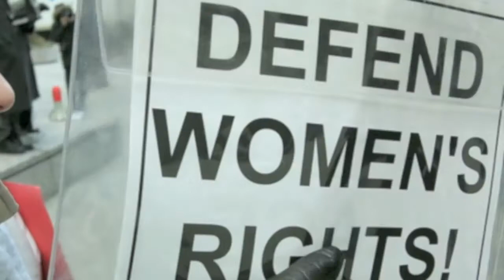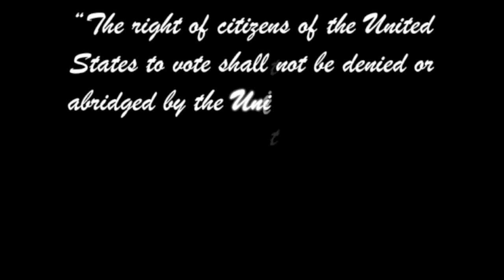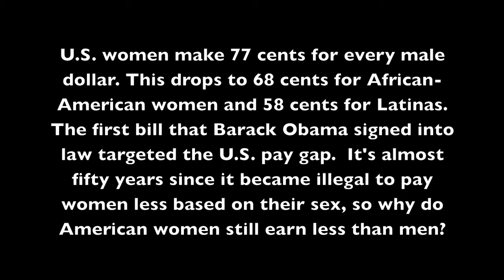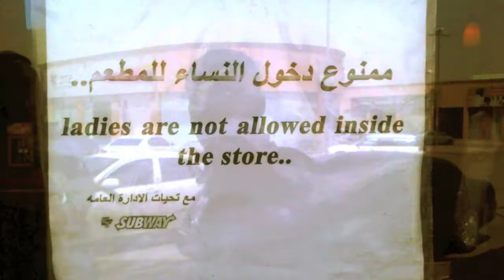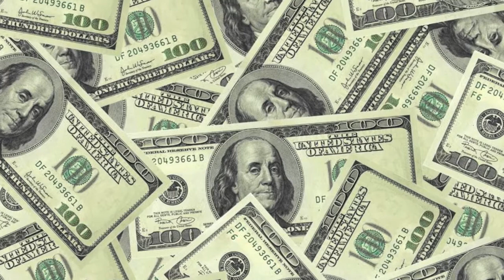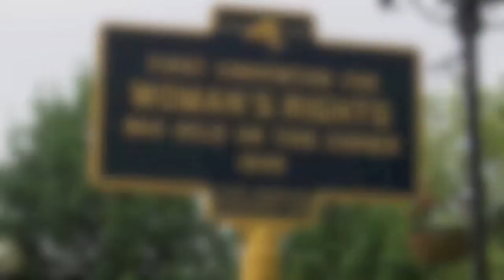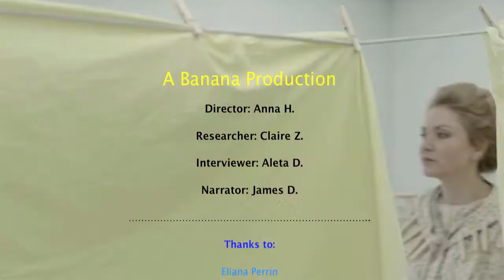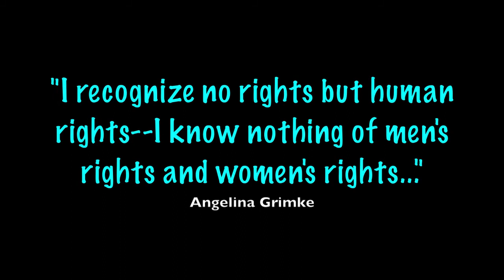Women's Rights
A documentary made for 7th grade Social Studies, for which we chose WOMEN'S RIGHTS as our topic. This documentary focuses on many issues regarding Women's Rights. Enjoy :)